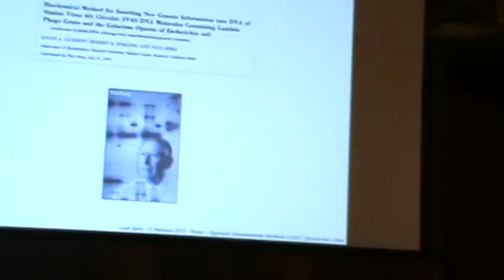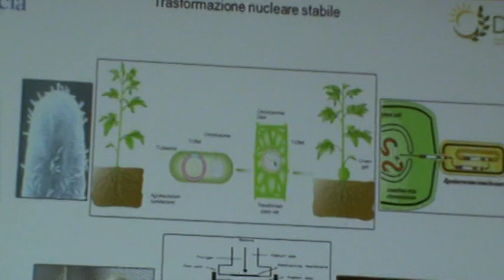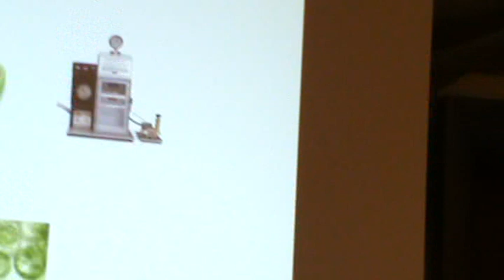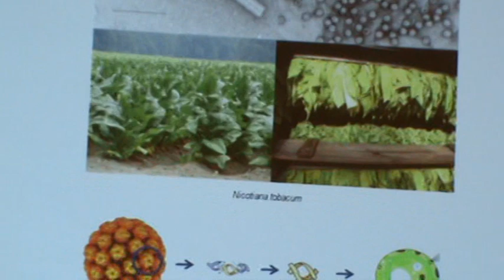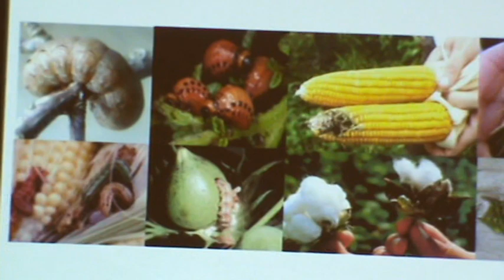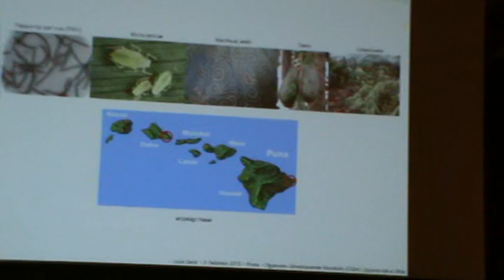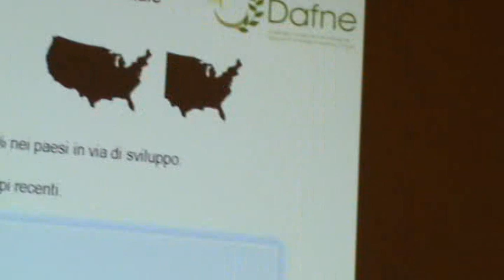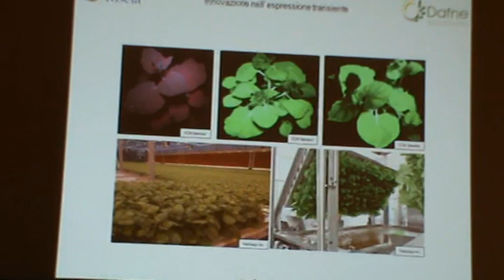Roma 05-02-15 - OGM Opportunità e Sfide - Luca Santi Università della Tuscia